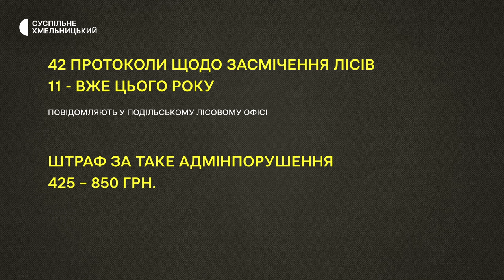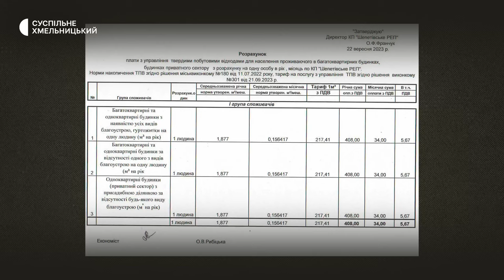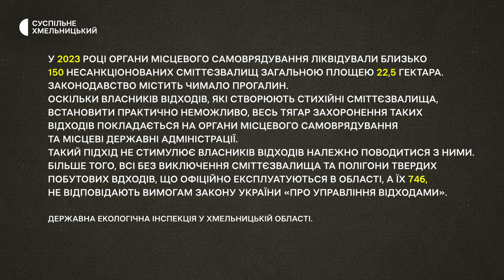Стихійні звалища, омолоджують по-новому, волонтерять з пульверизаторами | 16.03.2024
Стартував сезон їх прибирання.

Чим відрізняється від попередніх новий сезон обрізування дерев?

Учні пофарбували 35 автомобілів на фронт.